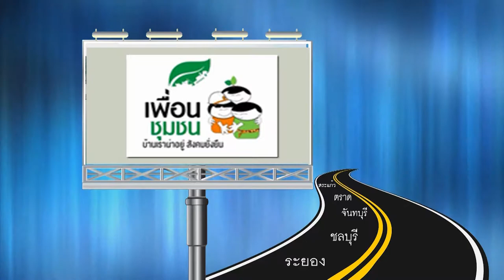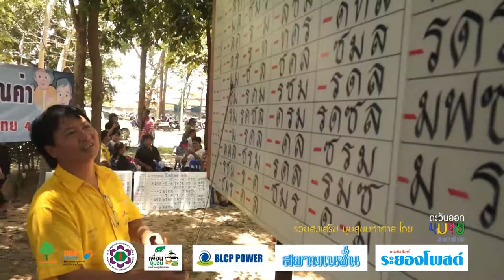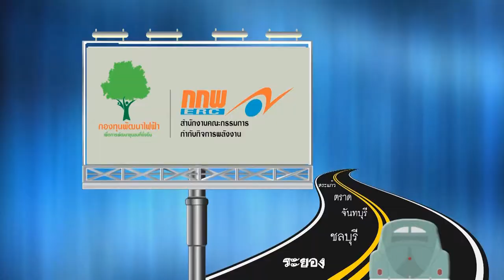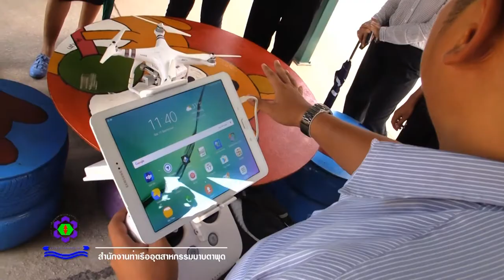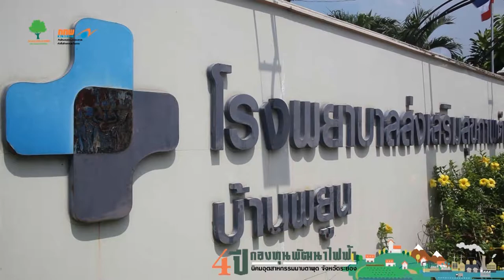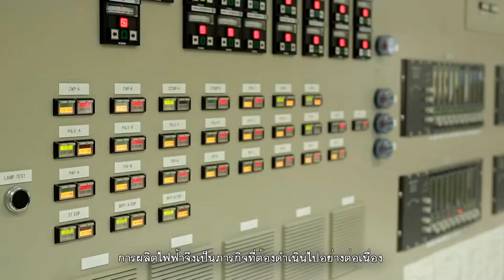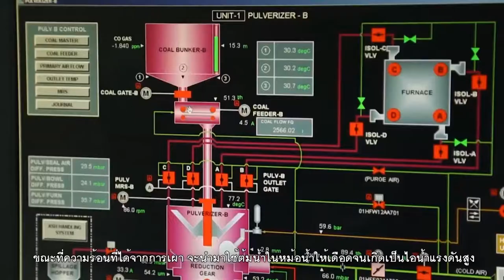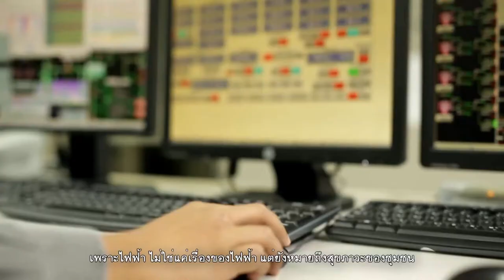ตะวันออกมุมสุข 60 04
ตะวันออกมุมสุข  ออกอากาศ เษายน 2560 เทป 1ประมวลภาพสงกรานต์ -พิธีวางศิลาฤกษ์-งาน10ปี20ปีบีแอลซีพี สังสรรค์สื่อ 2560